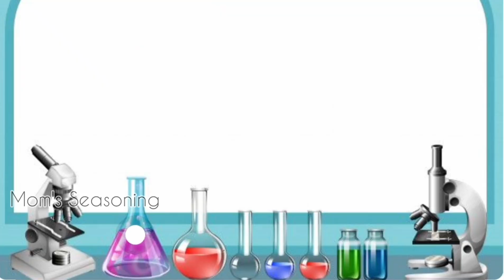Kids Science Hacks at Home | Lockdown Kids Activities in Tamil | Easy DIY Fun Experiments for kids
Here are some fun and easy homemade experiments to do at home using Everyday household items!
During this tough times all that you have got is your family. Make sure you spend enough time with Your family members especially with kids.
Hope you all would  love this video❤
STAY HOME
STAY SAFE

Let's add flavor to life ❤